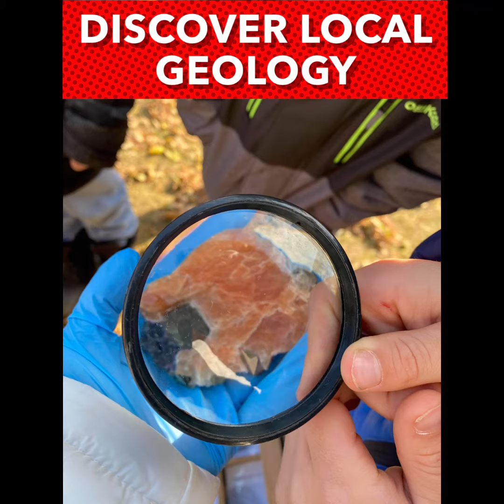Geology in the classroom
Save your spot today for 2022/2023
Serving the English Communities of Quebec.